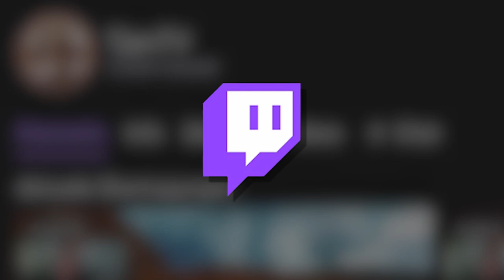ICH darf KEINE ACHIEVEMENTS HABEN (INVENTAR WEG)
↪ Jedes mal, wenn ich ein Achievement schaffe, wird mein Inventar GELÖSCHT! Wie besiege ich den Enderdrachen? Wie komme ich in den Nether? Wie trade ich Enderperlen mit Villagern? Diese Challenge ist hart! Viel Spaß! .